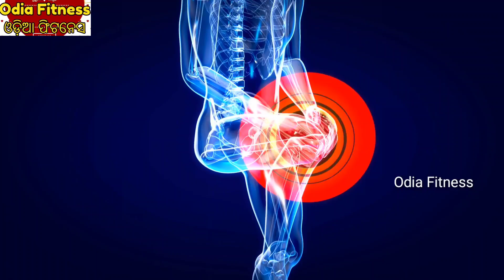ଯିଏ ଚଲାବୁଲା କରି ପାରୁନାହିଁ ସେ ଦୌଡ଼ିବାକୁ ଲାଗିବେ, ବାସ୍ ସକାଳୁ ପିଅନ୍ତୁ ଏହି ଜିନିଷ knee elbow home remedy